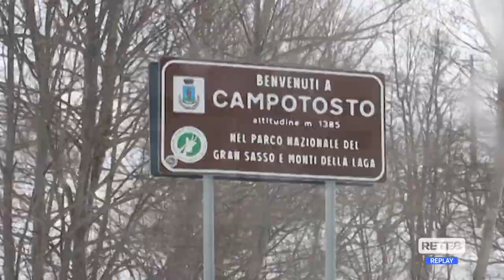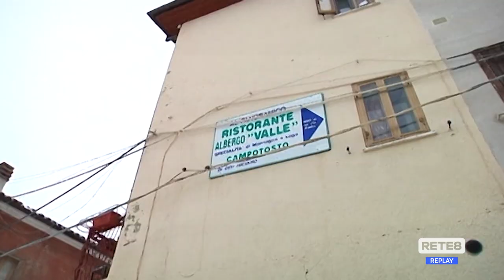18 gennaio - Terremoto e neve, la "tempesta perfetta"